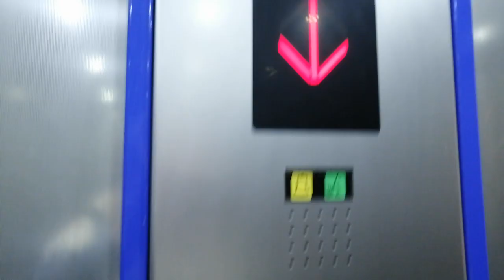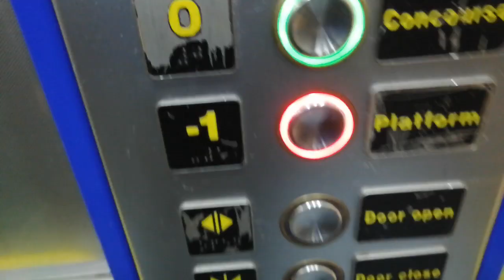Custom Kone Ecodisc Lift @ Four Lane Ends Tyne and Wear Metro Station Platform 1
This lift is one of 28 Kone Ecodisc Lifts that can be seen across the Tyne and Wear Metro network. There are a total of 40 lifts across the Tyne and Wear Metro network as follows: Make sure to watch my other videos of Tyne and Wear Metro lifts and subscribe for more coming soon!

1 x 2nd generation Kone Ecodisc with Dewhurst Fixtures and Drucegrove voice  (coming soon)
1 x Stannah Traction, Network Rail Spec, due to Sunderland station being a joint Tyne and Wear Metro and National Rail station (coming soon).

This lift is one of the 3rd generation Kone Ecodisc lifts that has the custom voice and fixtures. As far as I am aware, you will not see these fixtures anywhere else other than on the Tyne and Wear Metro network! I do not know who makes them or what they are called unfortunately!

This lift serves platform 1 (trains to South Shields) and was installed in 2012. There is a fault with the green button as it remains lit constantly.